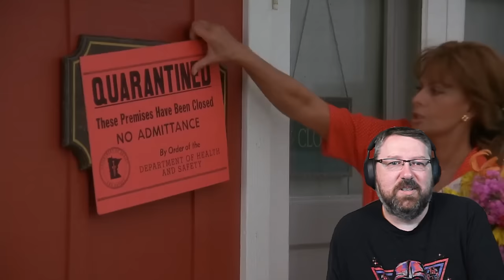Grumpier Old Men | First Time Watching | Movie Reaction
This channel is dedicated to watching Awesome US Movies for the first time.  I hope you enjoy some of my reactions.